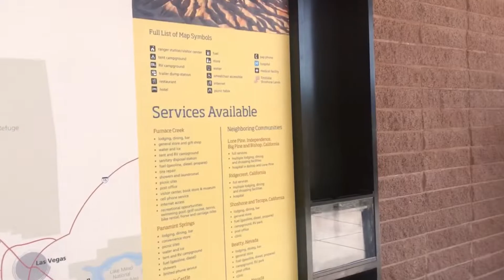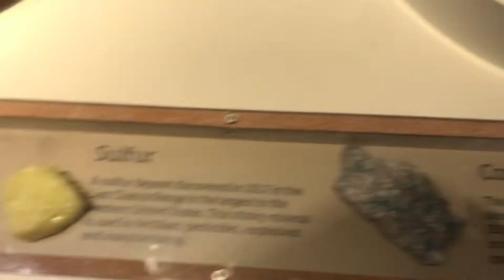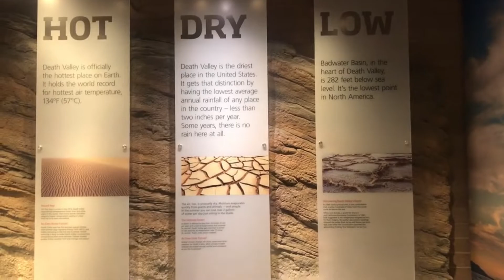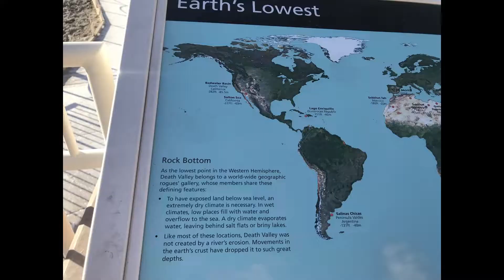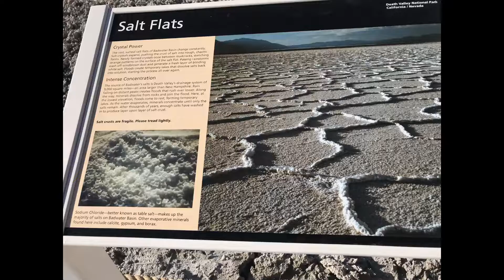Valle de la muerte, ¿te atreverías a visitarlo? / Death Valley National Park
Hoy les presento un video de uno de los lugares más asombrosos del planeta, debido a sus temperaturas extremas, Parque Nacional del Valle de la Muerte, ubicado en el estado de California, en Estados Unidos.
Es uno de los sitios más áridos del mundo y se encuentra a 85.5 metros debajo del nivel del mar.

Badwater, el lugar más bajo del parque, es una cuenca endorreica, donde hay formación y acumulación de sales que le dan las características idóneas para ser un lugar fantástico.
Recuerda informarte antes de visitar un lugar, acerca de los costos, recomendaciones y prohibiciones; y ser un turistas responsable y amigable con el entorno.